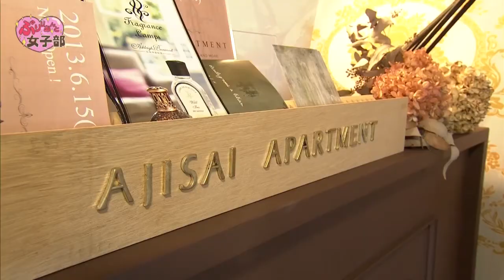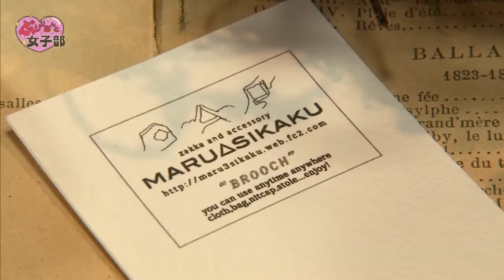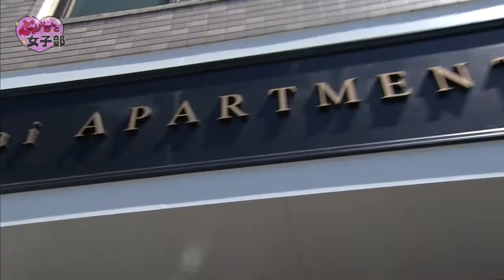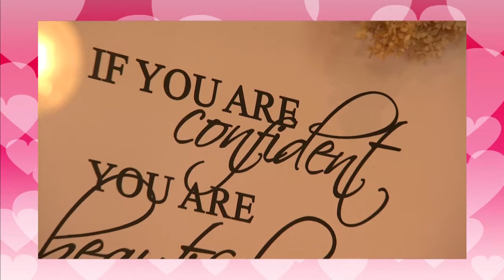女子力アップの情報満載！！ 「アジサイアパートメント」 夏の涼やかオシャレ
《ぶりりあんと女子部》 ２０１３年８月１５日OA

『アジサイアパートメント』
住所：宮崎市新名爪1432　サンライズ新名爪103
定休日：水曜日
駐車場：あり